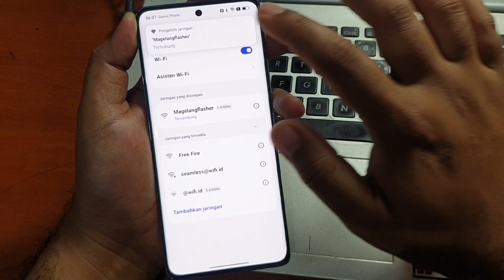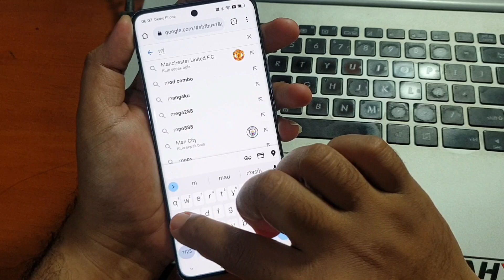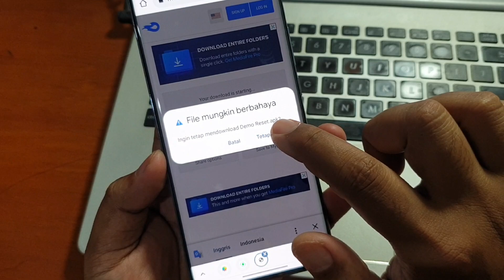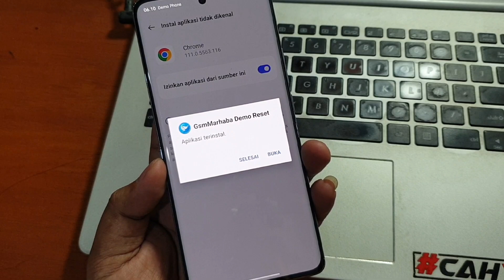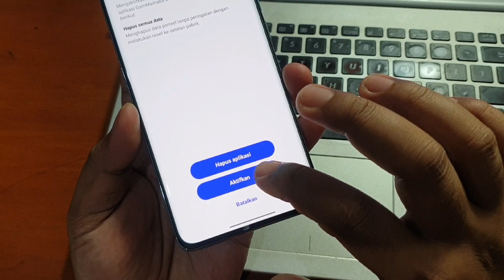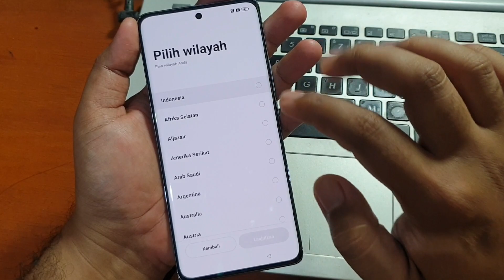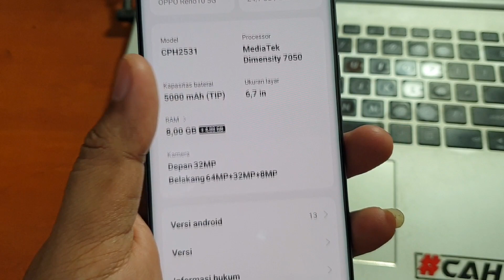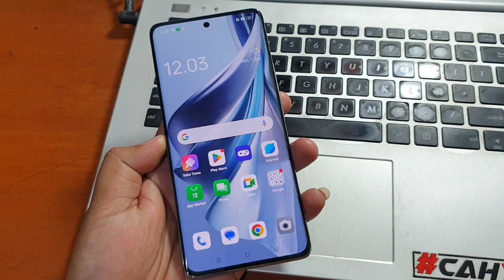Cara Unlock Demo Oppo Reno 10 5G Gratis Tanpa Komputer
Cara Unlock Demo Oppo Reno 10 5G Gratis Tanpa Komputer. Selengkap nya silahkan tonton tutorial pada video diatas sampai dengan selesai.